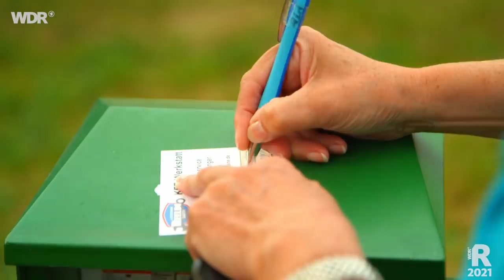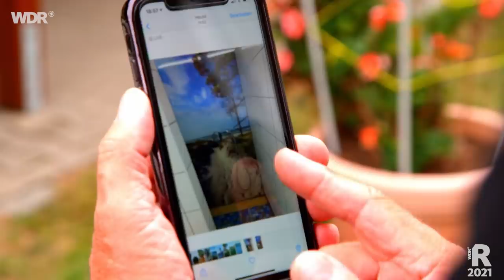Camping-Anfänger an der Nordsee und an der Ostsee (1/3) | ARD Reisen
"Wir werden Camper" begleitet Menschen, die den Start ins Camper-Leben wagen und sich einen Traum erfüllen.

Barbara und Jürgen Kleine-Beck aus Essen machen eine Woche Urlaub an der Nordsee. Zum ersten Mal mit ihrem Camping-Anhänger - selbst ausgebaut und drei Quadratmeter groß! Eine Wattwanderung, eine ostfriesische Teezeremonie und sechs Nächte auf 3 Quadratmetern gehören dazu. Doch die südländischen Temperaturen jenseits der 30 Grad stellen beide auf eine Probe. Segway sind die beiden auch noch nie gefahren, wollte Barbara eigentlich auch nie, aber damit sie die 14 km lange Insel Norderney nicht zu Fuß erkunden muss, lässt sie sich überreden.

Petra und Rüdiger Erbslöh aus Meerbusch sind seit 44 Jahren ein Paar und seit einem Jahr auch endlich Camper! Seitdem reisen sie mit ihrem Wohnmobil "Olaf" kreuz und quer durch Deutschland. Jetzt checken sie mit ihrem Camper, was die Ostseeküste bietet. Die sechstägige Reise beginnt kurz hinter der polnischen Grenze, führt durch Mecklenburg-Vorpommern, den Westen und endet am bekannten Seebad Kühlungsborn. Wenn das Wasser der Ostsee ihnen zu kalt zum Schwimmen ist, nehmen die beiden eine Tauchglocke.

00:00:00 Begrüßung
00:00:52 Camping an der Ostsee
00:04:41 Camping an der Nordsee
00:09:09 Sommerrodelbahn in Bad Doberan
00:17:14 Automobil & Spielzeugmuseum Norden
00:20:44 Peenemünde & Naturcampingplatz
00:28:40 Verabschiedung

Ein Film von Stefanie Gerhards und Philipp Hesse für "Wir werden Camper". Redaktion Jörg Gaensel. Dieser Film wurde im Jahr 2021 produziert. Alle Aussagen und Fakten entsprechen dem damaligen Stand und wurden seit dem nicht aktualisiert.